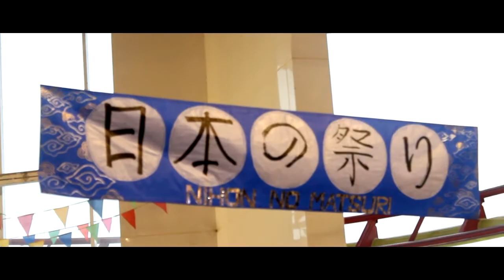MAI In Here Sign at Pra-Event Nihon No Masturi 12